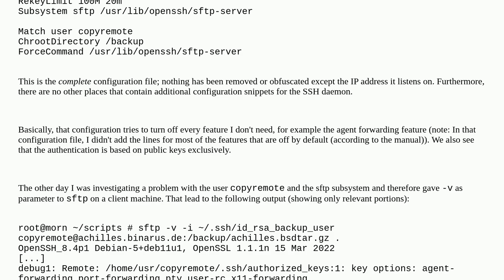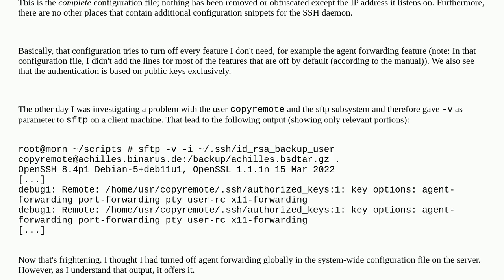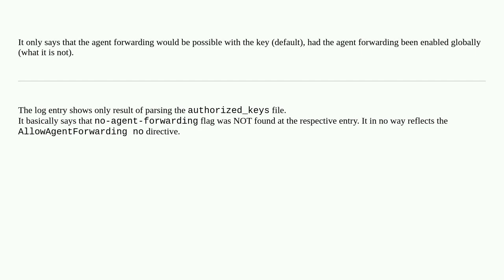OpenSSH server: How to disable agent forwarding (and other features) globally?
A special thanks goes out to the community

  openssh